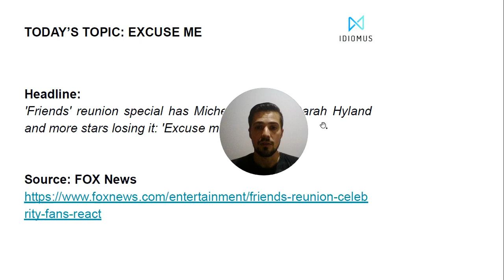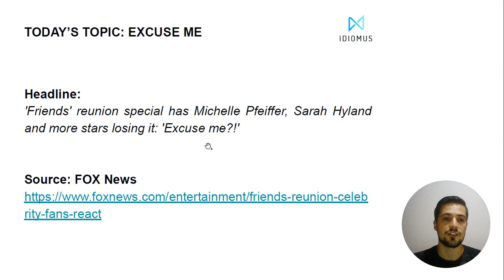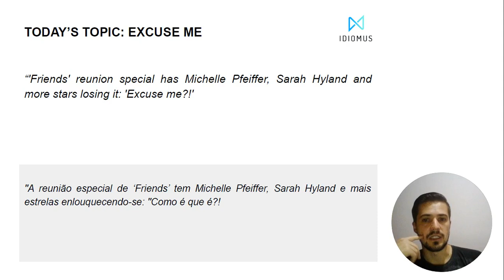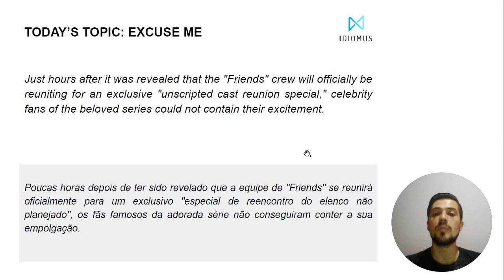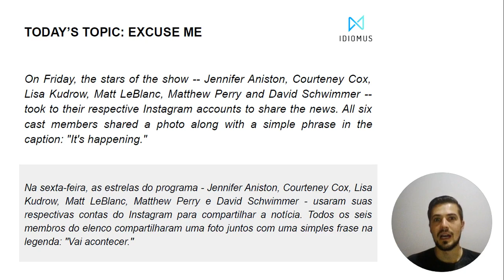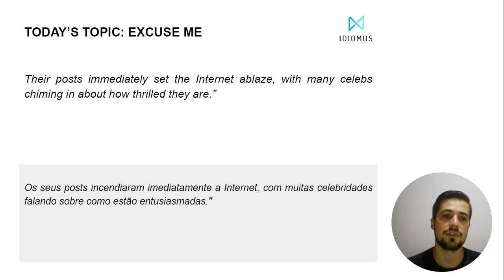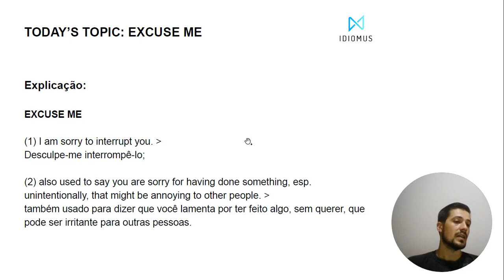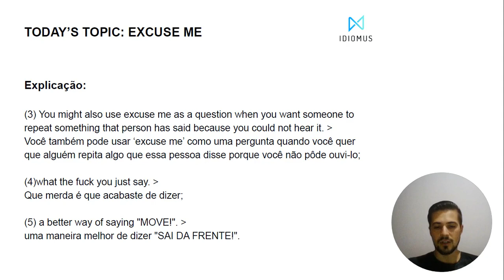EXCUSE ME - O que significa? | AULA DE INGLÊS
Baixe o aplicativo da Idiomus e estude inglês com resumos de livros de negócios, finanças e desenvolvimento pessoal.

A IDIOMUS é a única plataforma onde você ganha vocabulário e melhora seu listening, enquanto aprende sobre economia, finanças, empreendedorismo, desenvolvimento pessoal, psicologia, negócios, bem-estar, auto-ajuda, saúde, história e muito mais!

Me siga no instagram: @teachergregui

Título: Wicked Is The Word For These New Cron True Wireless Earbuds

Fonte: Forbes

Trecho:

“Wicked Is The Word For These New Cron True Wireless Earbuds
When a pair of true wireless Bluetooth earbuds turn up on my desk with the name “Wicked” emblazoned across the front of the charging case in a large white font, I soon form a shrewd idea of the type of product I have on my hands and who it’s aimed at.
The market for true wireless earbuds is on fire at the moment. There are so many brands coming onto the market, many of them produced cheaply in China and aimed at fashion-conscious youngsters who may not want or appreciate the highest level of audio quality.
I tested the Wicked Cron with a couple of albums that I streamed using TIDAL’s Hi-Fi tier. The first was the excellent “The Servant’s Ball” a wonderful collection of songs produced by a six-piece band, playing tunes and music hall pieces that would have been popular in the servant’s halls of English country houses between the two world wars.”

Tradução:

"Fantástico / Malvado é a palavra para esses novos fones de ouvido sem fio.
Quando um par de verdadeiros fones de ouvido Bluetooth sem fio aparece na minha mesa com o nome "Fantástico/ Malvado" gravado na frente do estojo de recarregar em uma grande fonte branca, eu logo formo uma ideia astuta do tipo de produto que tenho em minhas mãos e a quem ele se destina.
O mercado de verdadeiros fones de ouvido sem fio está em alta no momento. Há tantas marcas entrando no mercado, muitas delas produzidas a baixo custo na China e destinadas a jovens conscientes da moda que podem não querer ou apreciar o mais alto nível de qualidade de áudio.
Eu testei o Wicked Cron com um par de álbuns que eu transmiti usando o Hi-Fi da TIDAL. O primeiro foi o excelente "The Servant's Ball" uma maravilhosa coleção de músicas produzidas por uma banda de seis pessoas, tocando músicas e peças que teriam sido populares nos salões das casas de campo inglesas dos criados entre as duas guerras mundiais."

Explicação:

WORD = palavra
/wɜːd/

WORLD = mundo
/wɜːld/

Exemplos:

I don’t believe a word he says. - Eu não acredito em uma palavra que ele diz.

She’s travelled all over the world. - Ela viajou por todo o mundo.

Descrição:

Aula de inglês completa, analisando um texto, sobre como utilizar o termo "Excuse me".

Em uma próxima aula de inglês, abordaremos outras palavras com pronúncias parecidas.

Nossa aula de inglês é baseada no aprendizado de contexto, uma forma muito mais efetiva e útil de você aprender inglês.

Espero que você goste desta vídeo aula explicando de forma contextual o termo "Excuse me".